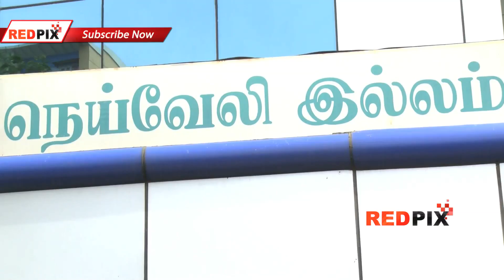Will Tamil Nadu Go Dark from Tonight ...?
Labour unions at the NLC are scheduled to go on strike from Wednesday night in protest against the government's proposed disinvestment plan. the management requested the court to restrain them from preventing by threats, intimidation or otherwise, the free ingress and egress of willing workers or officers or executives for attending their work/shift/duty.
The Madras High Court on Wednesday passed an interim stay, restraining labour unions in public sector Neyveli Lignite Corporation (NLC) from going on strike from Wednesday night or from any date thereafter.